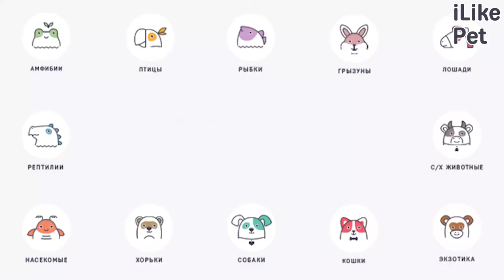5 типичных ошибок при уходе за шпицами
Какие ошибки считаются самыми распространенными при уходе за шпицами? Давайте разбираться.